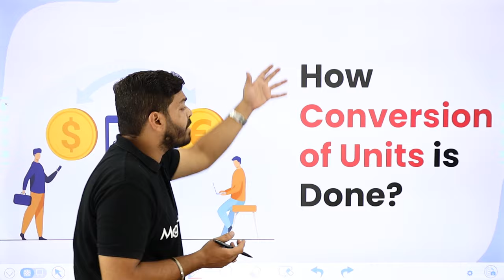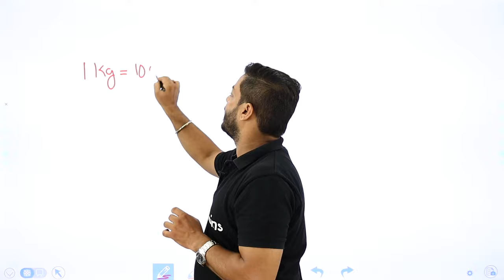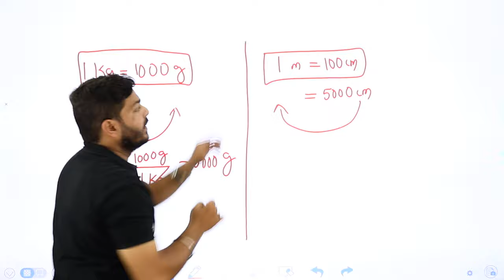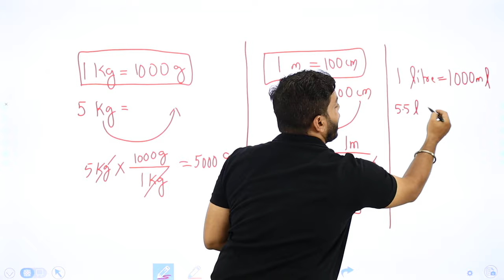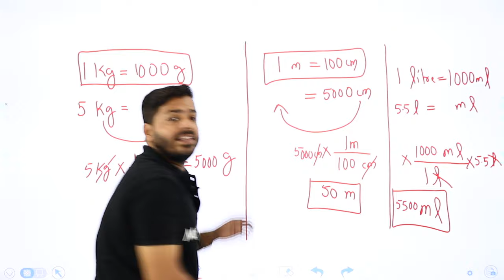How to Convert Units? | Unit Conversion Made Easy | Conversion of Units Tricks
✅ In this video, Abhishek Sir tells us about "How to Convert Units" and also about what makes "Unit Conversion Made Easy" so make sure you share this video with your friends & family!
00:00 Introduction: How to Convert Units is Done ?